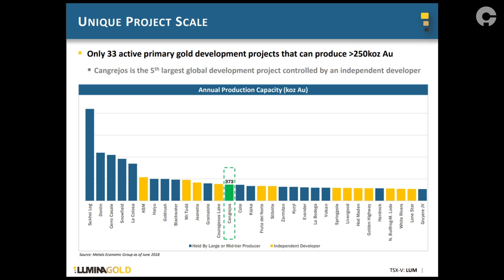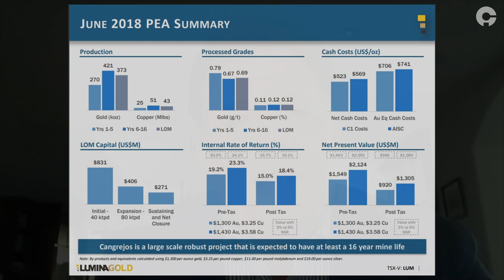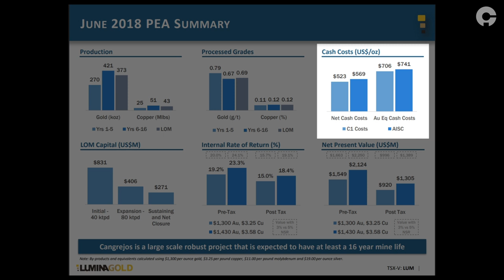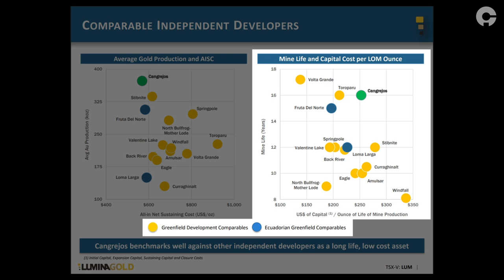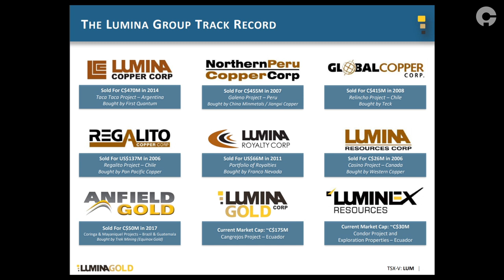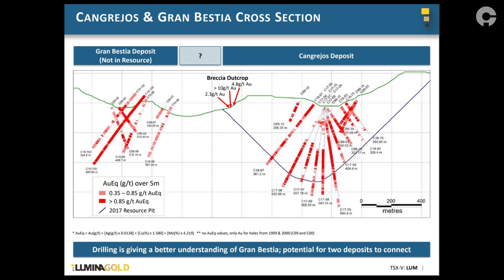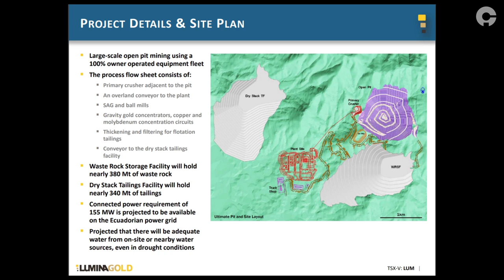Lumina Gold (TSX-V: LUM) - Turned $175M into $1.5Bn for Shareholders. Doing it Again with Ross Beaty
Smooth Operators, as Sade once said. (TSX-V: LUM). Not quite Coast to Coast, but near the Coast at Cangrejos in Ecuador. This team is replicating its success of Lumina Copper.
1. It's backed by Ross Beatty and several long term investors that have been with us through the Lumina Copper story.
2. Amazing assets in Cangrejos, Ecuador. Still has the potential to grow significantly.
3. Made returns for investors in the past with Lumina Copper story, which raised about $175M to return $1.5Bn to shareholders. We think that the opportunity for large returns to shareholders still exist in this story.